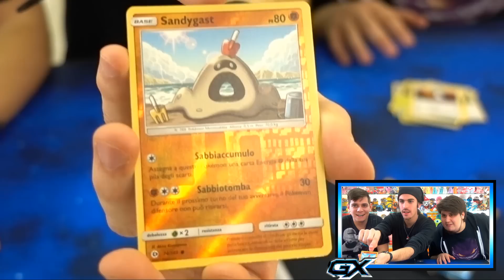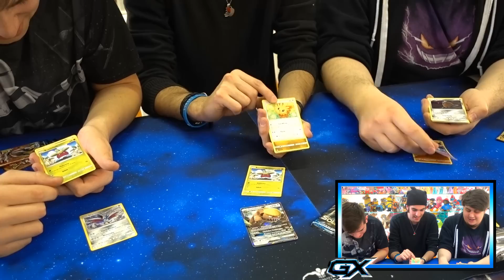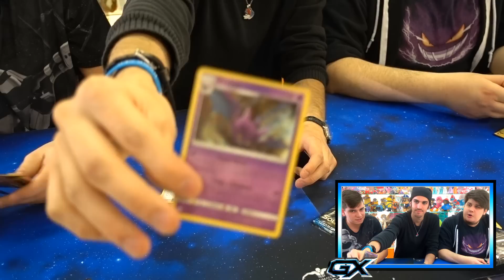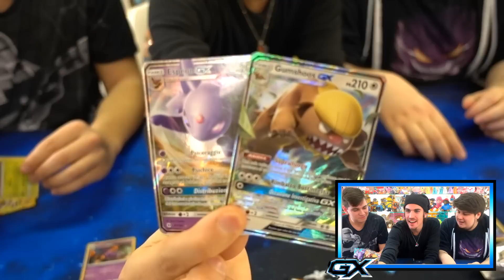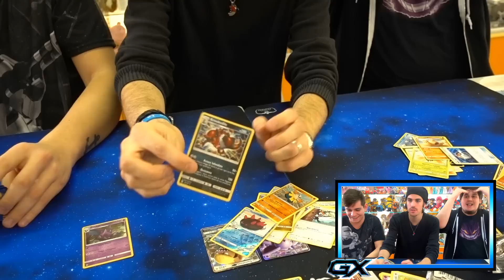TROVO LE GX E STRACCIO DLARZZ!!! - Apertura Box 36 Pacchetti Pokémon Sole e Luna !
Allenatori siamo tornati con una Versus a tre, oggi federic, Dlarzz e Pianeta Hobby si sfideranno in un combattimento ad armi pari, su chi troverà piu carte rare in un Box da 36 Bustine di Pokémon Sole e Luna in italiano !

Se il video vi è piaciuto, commentate, condividete e aggiungetelo ai vostri preferiti e se lasciate un bel mi piace sarete a un passo dalla Lega Pokémon!

✉ Se vuoi spedirmi qualcosa questo è l'indirizzo ✉

Federico Profaizer
Casella Postale N°100
Magenta (20013)

✔8 Medaglie Conquistate ➜ Ora sei un Grande Campione!

Hai guardato fino in fondo alla Descrizione, in pochi ci riescono, ora fai Ufficialmente parte della Sala D'onore di Federic, scrivi nei Commenti GrandeAllenatore per farmi capire che lo sei, ma mantieni il segreto non vorremmo troppi campioni in giro!

Per il resto, sei un Ragazzo♂ o una Ragazza♀?

Chiunque tu sia, buona permanenza sul mio canale;

Federic©